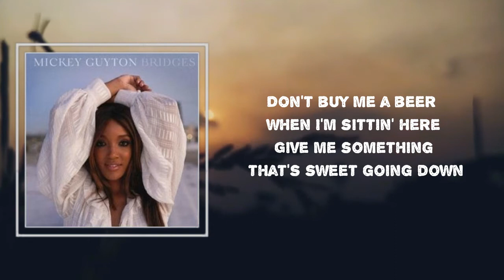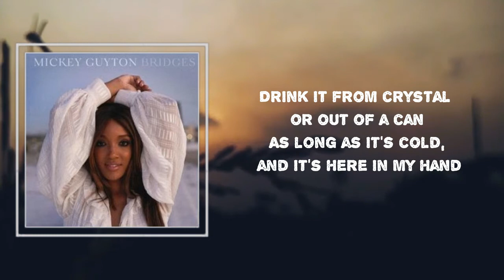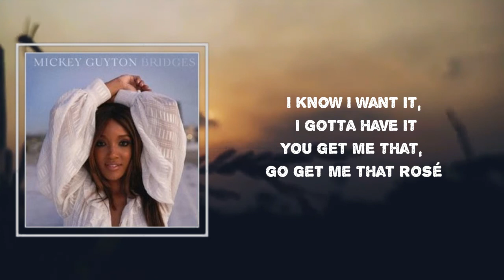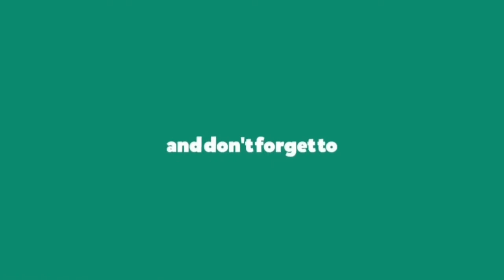Mickey Guyton - Rosé (Lyrics) 🎵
Songs : Rosé by Mickey Guyton
Album: Bridges

Rosé Lyrics:

Everybody's singing 'bout whiskey
Everybody's talkin' 'bout tequila
Moonshine drippin' in the moonlight
Lips tastin' like sangria

There's always a time for strawberry wine
But it ain't that time right now
Don't buy me a beer when I'm sittin' here
Give me something that's sweet going down

Rosé all day
I'm talkin' pretty in pink
Baby, that's my kinda drink
You can call it what you want, but everybody loves a good cliché
Don't need no bougie sommelier
There's no point in askin' 'cause I'm gonna say, "Rosé"

It doesn't matter how gray the skies are (Skies are)
Or how much greener everybody's grass is
Everything's gonna look brighter (Brighter)
When you see it through a rose colored glass

Give me that rosé
That's right
Want some of that rosé

(Hey) Out of a bottle or out of a box
Pop off that cork or twist off that top
Drink it from crystal or out of a can
As long as it's cold, and it's here in my hand

Yeah, that rosé
Rosé all damn day
Bab, that's my kinda drink

That's right

I know I want it, I gotta have it
You get me that, go get me that rosé